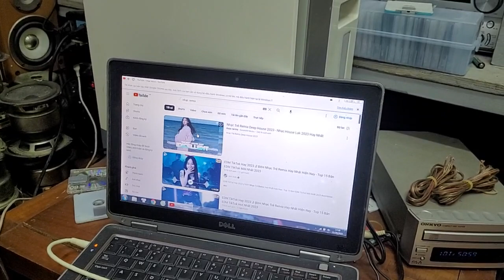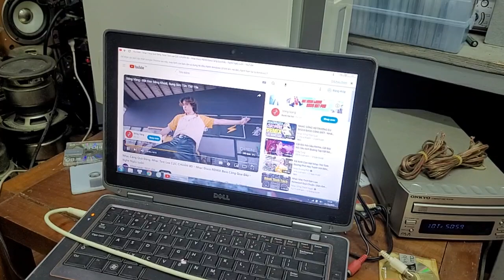Bộ loa bose am5 seri iii và amply onkyo 922m giá 8tr. lh 0966594581 & 0979891682